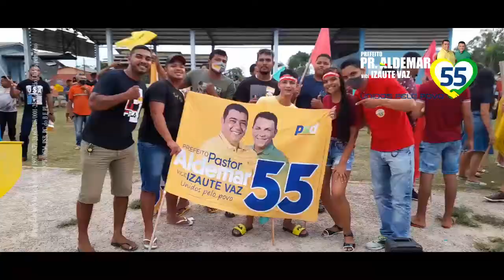BANDEIRAÇO EM MANOEL URBANO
MAIS UM VÍDEO PRODUZIDO POR L3 ÁUDIO & VÍDEO